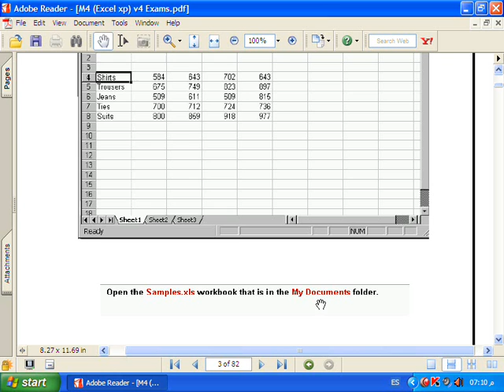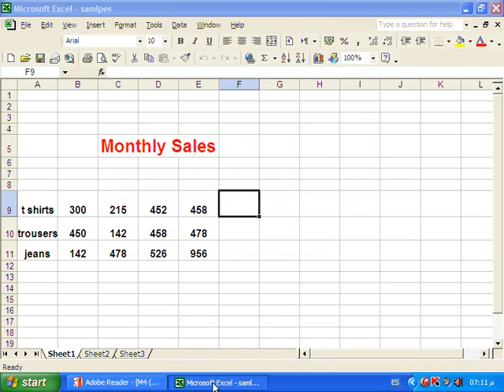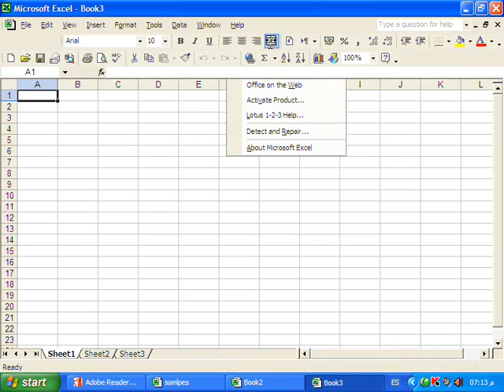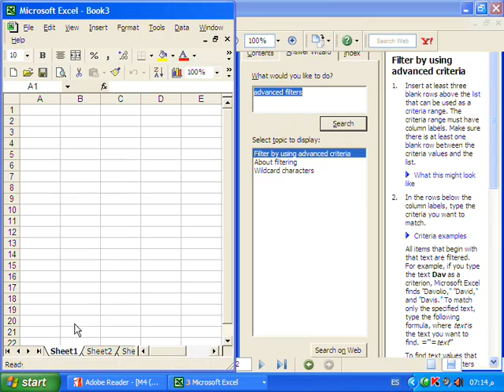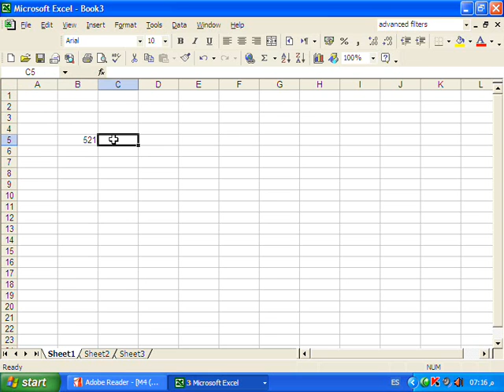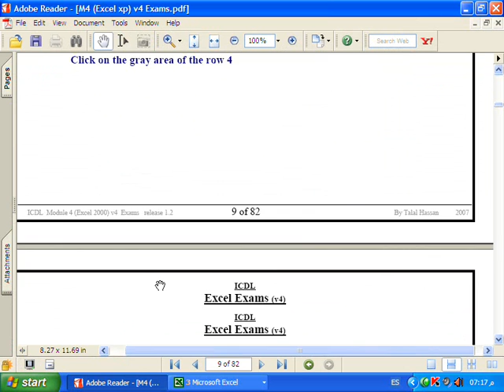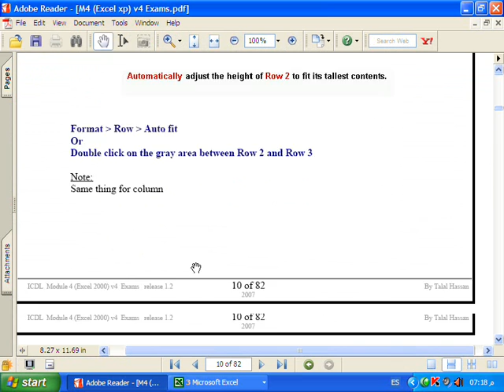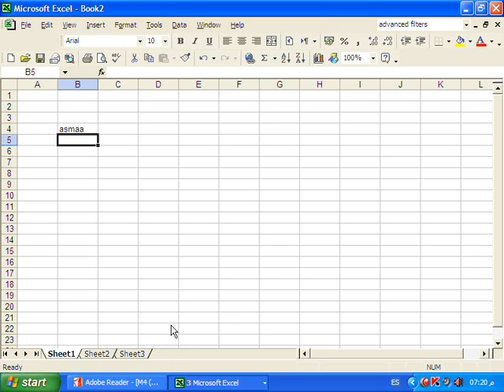شرح تعليم icdl حل أسئلة الامتحان شرح تعليم الاكسل الفقرة رقم 1